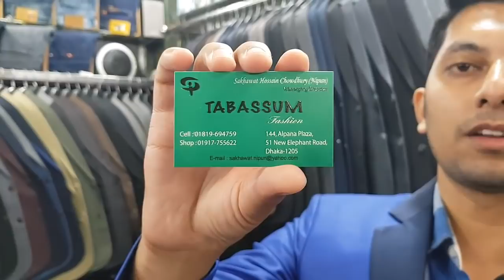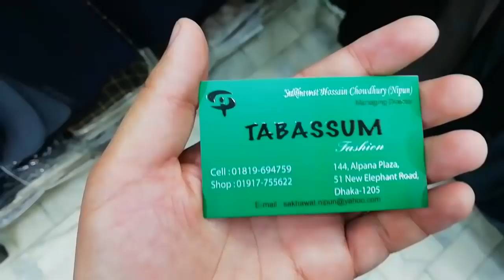Buy Mens Blazers In Cheap Price in BD || Only 1500 Tk || Cheapest Blazer Shop In Dhaka,Elephant Road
SHOP Address : TABASSUM FASHION
144, Alpona Plaza, 51 New Elephant Road,
Dhaka - 1205

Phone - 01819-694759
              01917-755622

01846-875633 ( সকাল ১০ টা থেকে রাত ৮ টা এর মধ্যে )